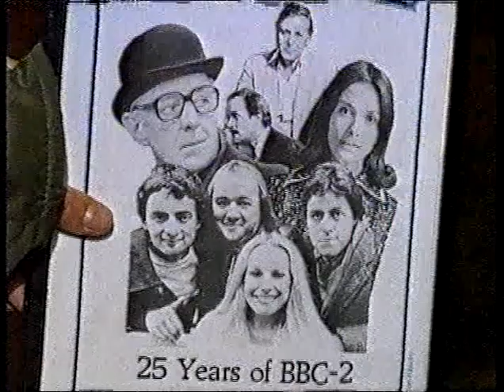French & Saunders - BBC2 25 Years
From a night of BBC2 comedy to celebrate the channel's 25th anniversary, with links provided by French & Saunders.  This is their introduction to an episode of Yes Minister.  Recorded in 1989.